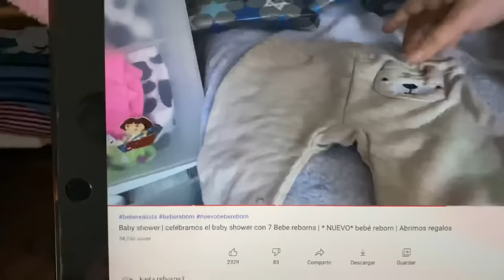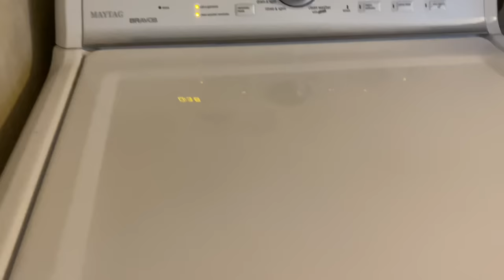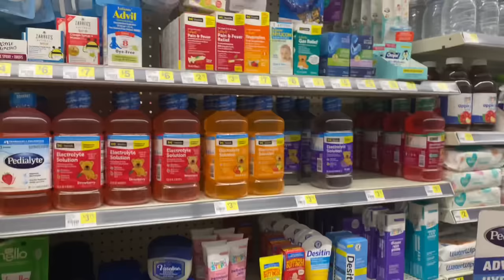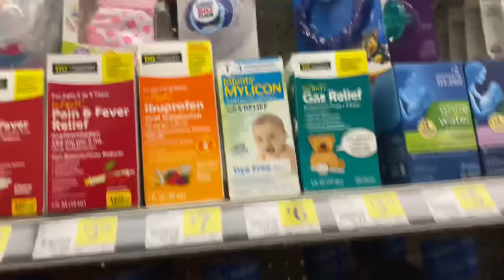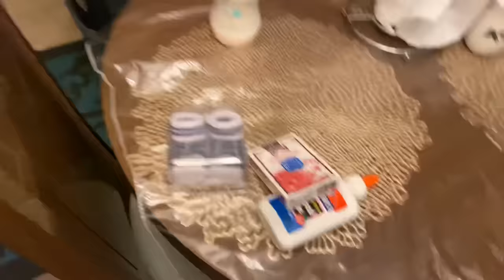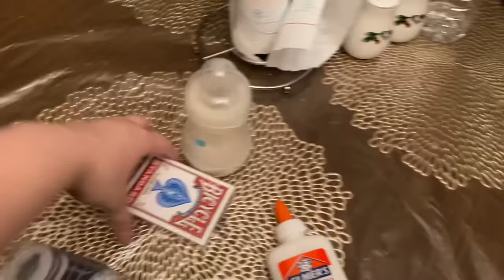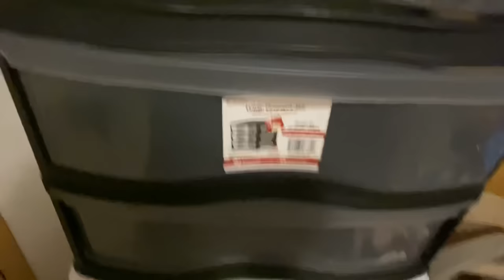24 horas con mi bebé reborn ábdel | un día en la vida con ábdel | bebé recién nacido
TikTok reborn

Xxloverxx1113